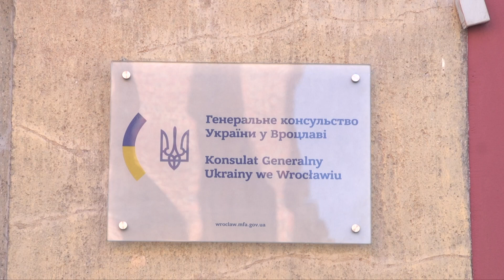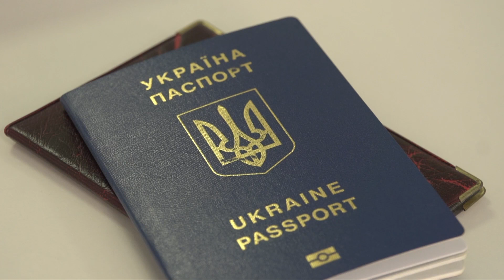Konflikt rosyjsko-ukraiński oczami wrocławian. Czy grozi nam wojna?